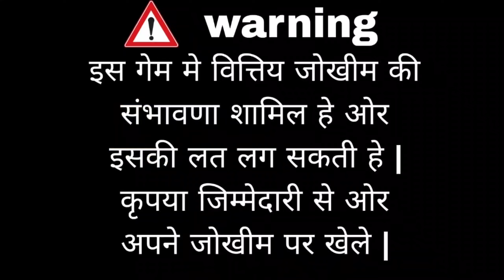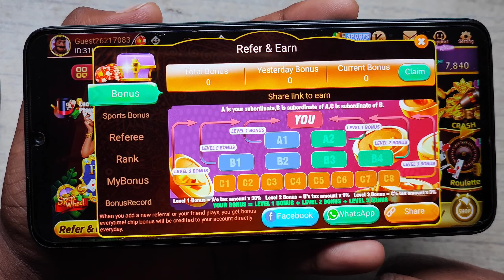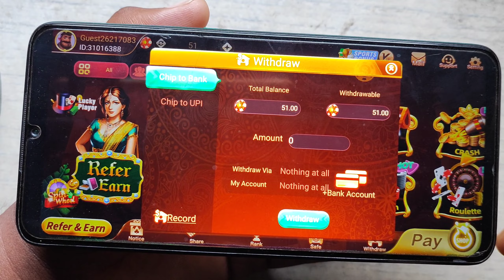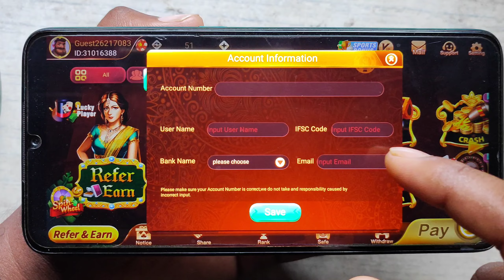😍 ₹100 Bonus, Best New Teen Patti | 2024 New Teen Patti App Today | New 3Patti Earning App